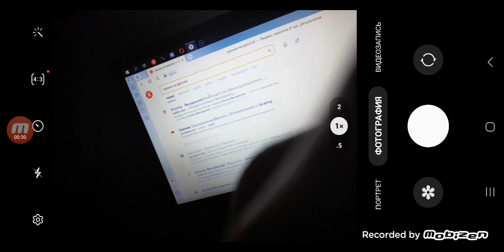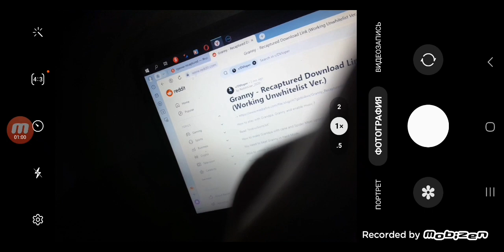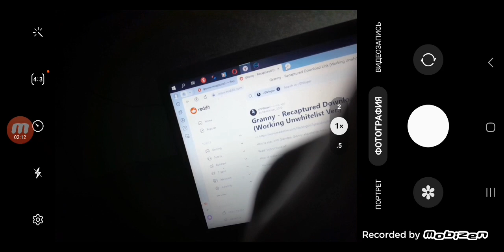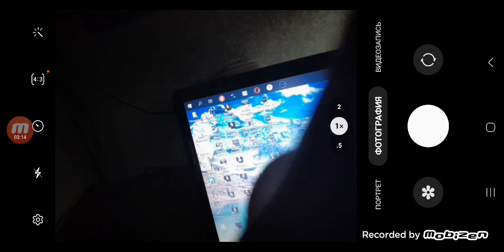Как скачать Granny recaptured подробная инструкция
Granny recaptured download Link https www reddit.com
мой второй канал https www youtube.com
это официальная версия игры
мой Telegram канал https www telegram.com
я в ВК https www vk.com
я в WhatsApp https www whatsApp.com
канал battery Channel https www youtube.com